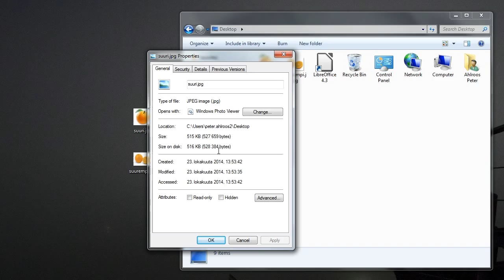Windows 7: filstorlek